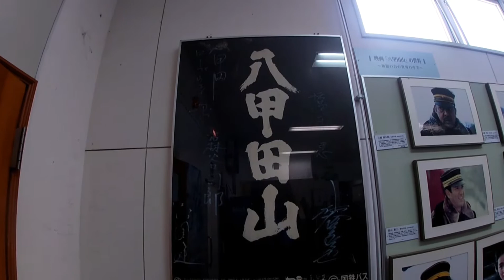【八甲田山】ride to blast the world of silver outbound HAKKODA MOUNTAIN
八甲田山スノースピードライド 萱野茶屋～谷地温泉往復ライド 往路編